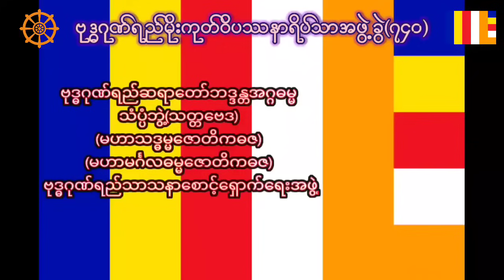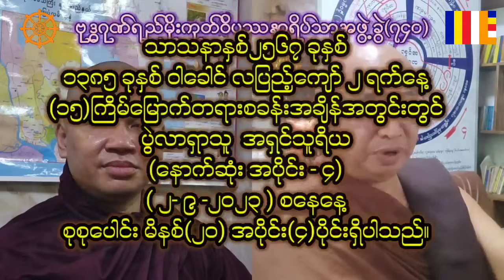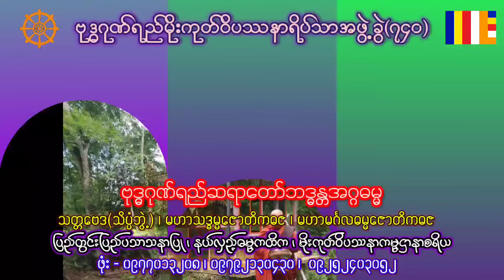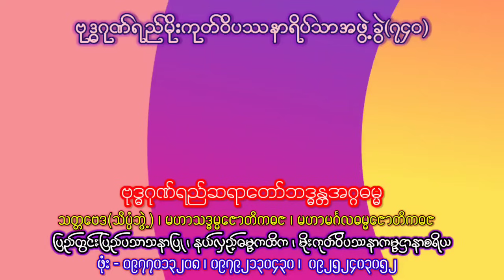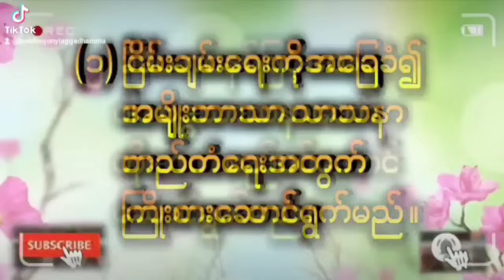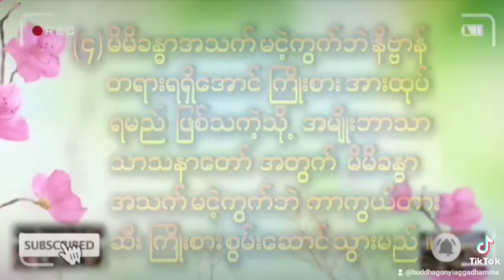ပွဲလာရှာသူ အရှင်သူရိယ ( နောက်ဆုံး အပိုင်း - ၄) ( ၂- ၉ -၂၀၂၃ ) စနေနေ့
ပွဲလာရှာသူ အရှင်သူရိယ ( နောက်ဆုံး အပိုင်း - ၄)
( ၂- ၉ -၂၀၂၃ ) စနေနေ့
သာသနာနှစ်၂၅၆၇ ခုနှစ်
၁၃၈၅ ခုနှစ် ဝါခေါင် လပြည့်ကျော် ၂ ရက်နေ့
(၁၅)ကြိမ်မြောက်တရားစခန်းအချိန်အတွင်းတွင်
စုစုပေါင်း မိနစ်(၂၀) အပိုင်း(၄)ပိုင်းရှိပါသည်။
ဆက်လက်တင်ပြပေးပါမည် ။
ပရိဝတ်ဆောက်တည်သော ကာလ သိသိကြီး နှင့် လမ်းကြုံ၍ဝင် လာပါသည်ဆိုသည့် ရဟန်းဧည့်သည်အုပ်စု ၏ စိန်ခေါ်တွေ့ဆုံမှု့အား သာသနာအရှည်တည်တံံ့‌ရေး အတွက်သာ တွေ့ဆုံရပါသည် ။
ဝိပဿနာတရားအားထုပ်၍ မရှင်းလင်းခဲ့သော် တရားတော်များလာ‌ရောက်လေ့လာဆွေးနွေးနိုင်ပါသည် (ဗုဒ္ဓဂုဏ်ရည်ဆရာတော်ဘဒ္ဒန္တအဂ္ဂဓမ္မ)

သက်တော်(၆၀)ပြည့်မည့် ယခု ၁၃၈၅ခုနှစ် ဝါတွင်းကာလတွင် တရားနာ ၊ တရားအားထုပ်ခြင်း ၊ ဝတ်ဆောက်တည်ခြင်းတို့ဖြင့် အသုံးချ ဆောင်ရွက်နေပါသဖြင့် တရားဟော တရားပြခြင်းမှအပ Facebook, Youtube အင်တာနက်မီဒီယာ အသုံးမပြု သကဲသို့ ဖုံးပြော၊ စကားပြောခြင်း လုံးဝ မပြုလုပ်လိုပါ ( ဗုဒ္ဓဂုဏ်ရည်ဆရာ‌တော် ဘဒ္ဒန္တအဂ္ဂဓမ္မ)
ဖုံးအတွင်း မှတ်တမ်း စုဆောင်းမှု့ပြည့်နေပါသဖြင့်ခဏပြတ်တောက်သွား
တတ်၍ စကားအဆက်ပြတ်သွားပါက ခွင့်လွတ်နားလည်ပေးနိုင်ကြပါစေ ။
ဗုဒ္ဓဂုဏ်ရည်ဆရာတော် အရှင်အဂ္ဂဓမ္မ
၏ ဆောင် ရွက်ချက်များ နှင်ဘဝသမိုင်းကျု Youtube Link ကြည်လိုသော်

 ဗုဒ္ဓဂုဏ်ရည်ဆရာတော်ဘဒ္ဒန္တအဂ္ဂဓမ္မ
B.Sc ( Zoology )
(မဟာသဒ္ဓမ္မဇောတိကဓဇ)
(မဟာမင်္ဂဓမ္မဇောတိကဓဇ)
ဗုဒ္ဓဂုဏ်ရည်သာသနာစောင့်ရှောက်ရေးအဖွဲ့
ဗုဒ္ဓဂုဏ်ရည်မိုးကုတ်ဝိပဿနာရိပ်သာအဖွဲ့ခွဲ(၇၄၀)
ကရင်ရေသိုးကျေးရွာ၊ဆပ်သွားတောအုပ်စု၊မှော်ဘီမြို့နယ် ရန်ကုန်တိုင်းဒေသကြီး ၊ပြည်ထောင်စုမြန်မာနိုင်ငံတော် ။